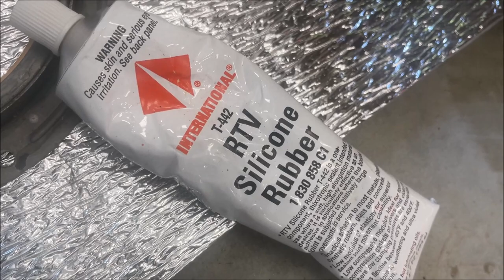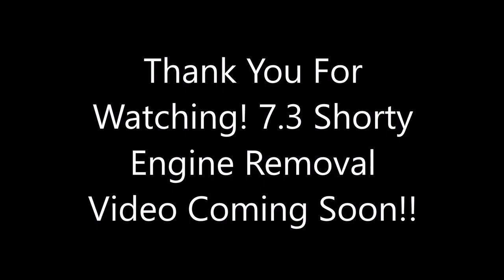600HP 7.3 Powerstroke Gets Wiring Harness Repaired, Parts Painted, And Rear Main Seal Installed!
In this video I show the process of painting the oil cooler, up-pipes, and a/c compressor. I also record my way of cleaning up a 7.3 Powerstroke wiring harness as well as installing a new rear main seal on it.